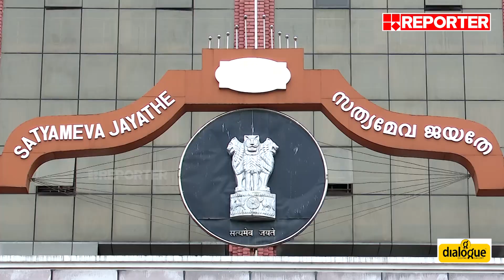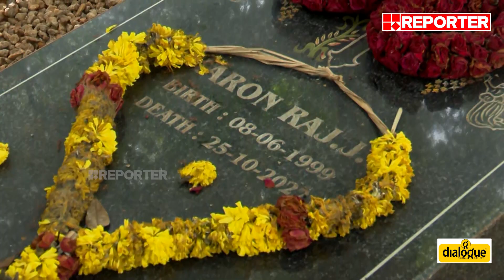ഗ്രീഷ്മയ്ക്ക് ജാമ്യം ലഭിച്ചതിൽ ഒത്തുകളിയെന്ന് ആരോപണം | Sharon Case | Greeshma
​ഷാരോൺ വധക്കേസ്: ഗ്രീഷ്മയ്ക്ക് ജാമ്യം ലഭിച്ചതിൽ ഒത്തുകളിയെന്ന് ആരോപണം | Sharon Case

With Regards
Team RBC